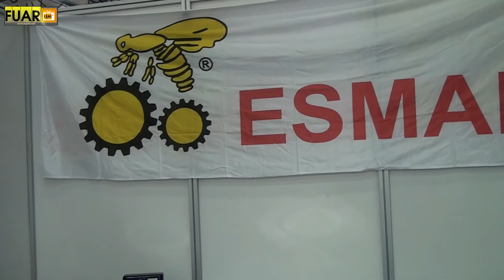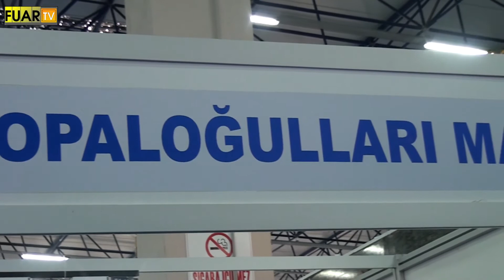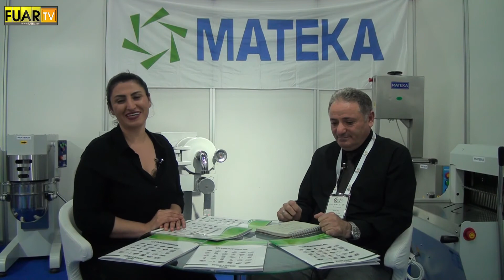TOPALOĞULLARI MAKİNA - FUAR TV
Kapaklı/Tekirdağ'da faaliyetlerine devam eden sektörün önde gelen isimlerinden TOPALOĞULLARI MAKİNA firmasının yetkilisi,  firmanın standında muhabirimizin sorularını yanıtladı.